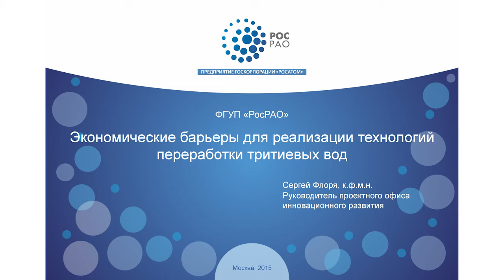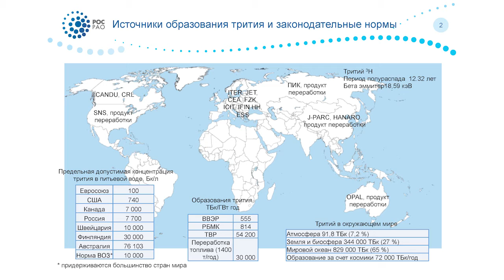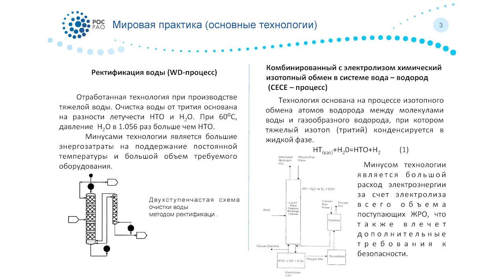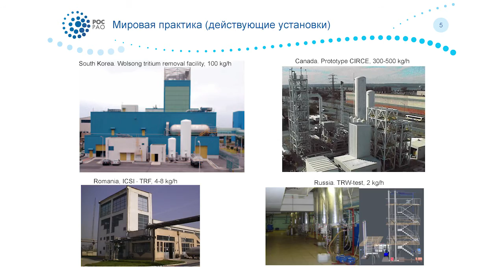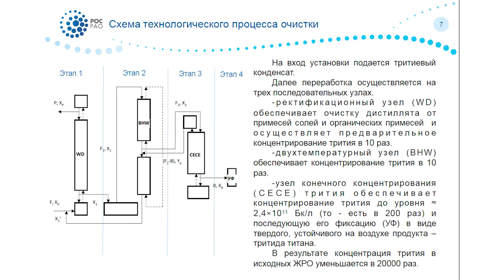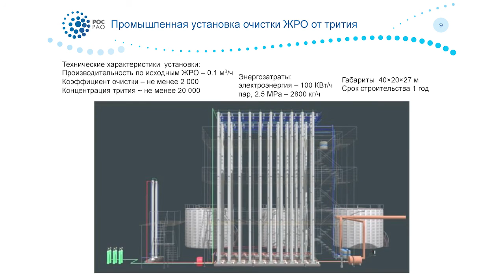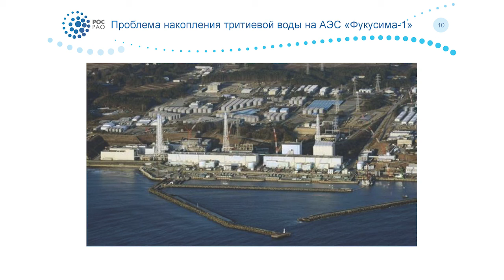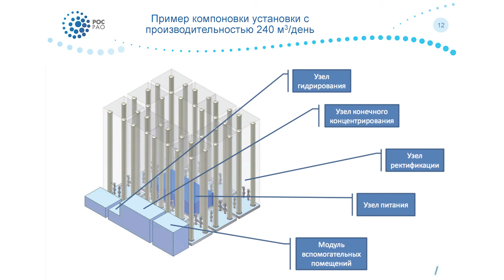Экономические барьеры для реализации технологий переработки тритиевых вод (РосРАО)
Сергей Флоря, к.ф.м.н.
Руководитель проектного офиса инновационного развития ФГУП "РосРАО"